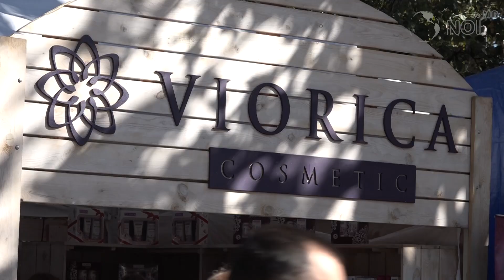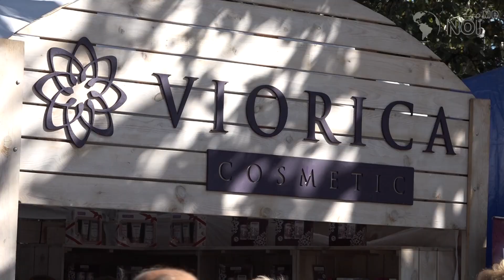”Viorica-Cosmetic” și-a surprins clienții cu un set de colecție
Fabrica de produse cosmetice ”Viorica-Cosmetic”, la fel ca și în alți ani, de hramul orașului Chișinău a venit în centrul capitalei cu produse cosmetice de calitate. V